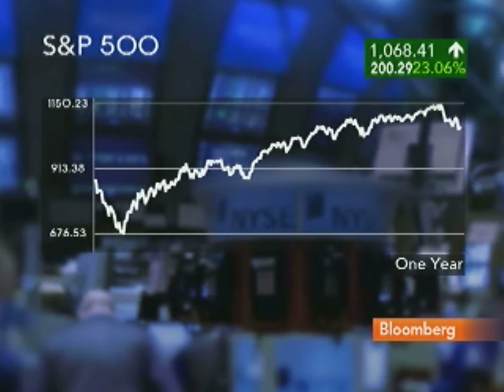Bay Crest's Bendixen Discusses Stock Market Risks: Video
Feb. 8 (Bloomberg) -- Christian Bendixen, director of technical research at Bay Crest Partners, talks with Bloomberg Television about the outlook for U.S. stocks and market risks. (This is an excerpt of the full interview. Source: Bloomberg)